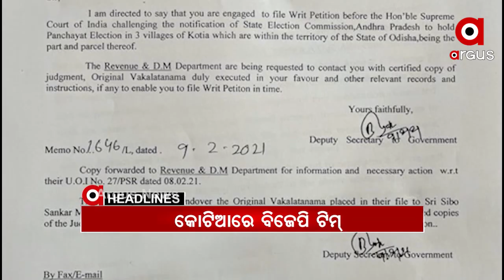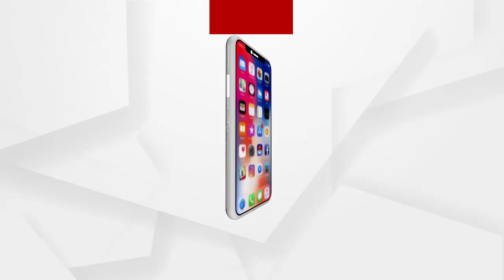Headlines 11am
କୋଟିଆ ଗସ୍ତରେ ରାଜ୍ୟ ବିଜେପି ଟିମ୍.
ରାଉକେଲାରେ ଦୁର୍ବୃତ୍ତଙ୍କ ଆତଙ୍କରାଜ...
ଗ୍ୟାରେଜରେ ଜଳିଗଲା 4 ଟି ବସ ସହ ଗୋଟିଏ ସ୍କର୍ପିଓ…
ସ୍ୱଭାବିକ ହେଉଛି ପାଠପଢା...
ମାହାଙ୍ଗା ମର୍ଡର କେସରେ ବଡ଼ ଖୁଲାସା...